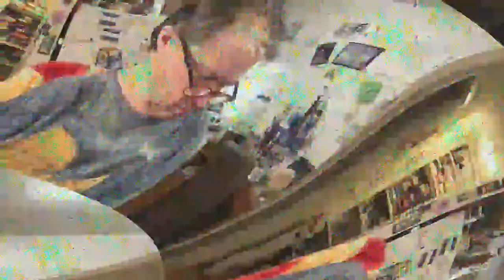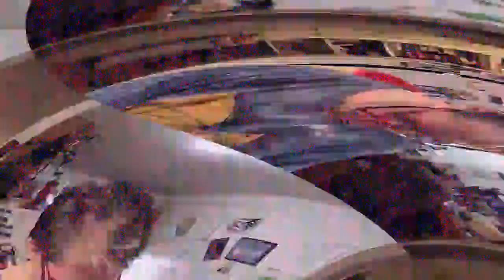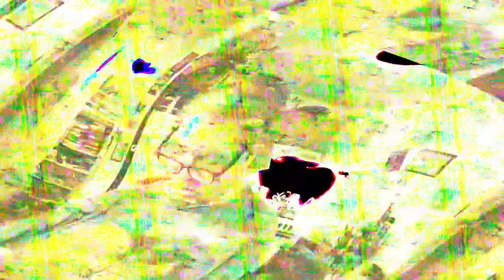[EPILEPSY WARNING] Movie 23 03 28 00h48m59s *Photosensitivity Warning*